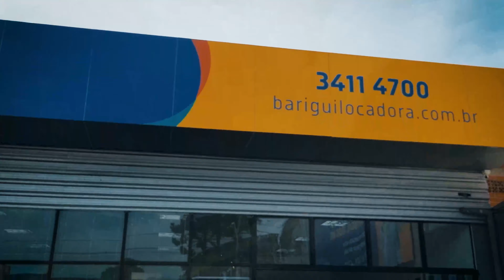T-CROSS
Seu T-Cross 0Km está na Barigüi Locadora!